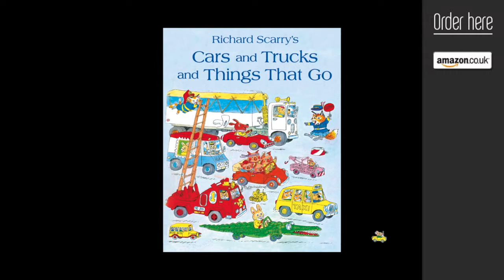Huck Scarry on Richard Scarry's Busytown (BookD- Video Podcast #4 Part 7 of 7)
Huck Scarry talks to BookD Podcast about his father Richard Scarry's creation, Busytown, and how it enthrals children and adults alike.